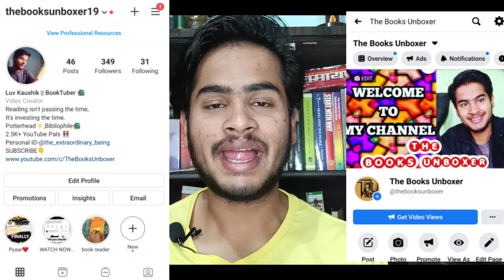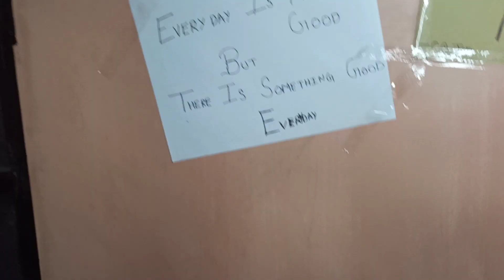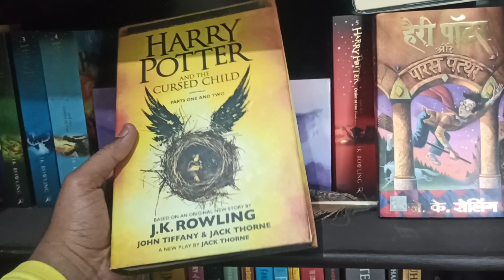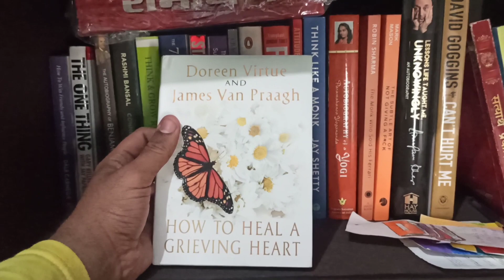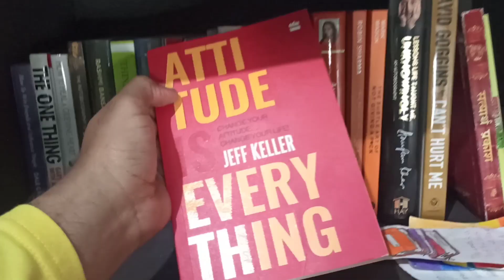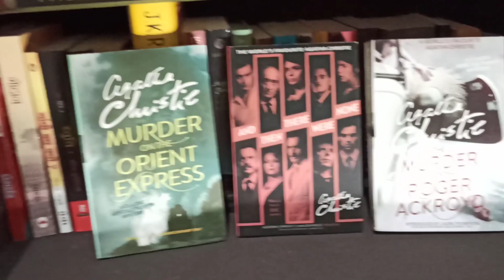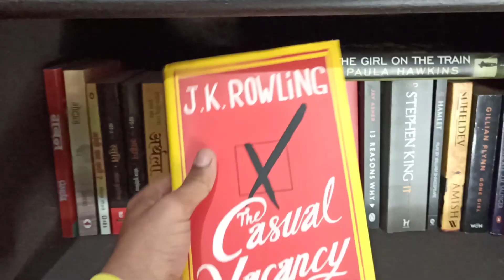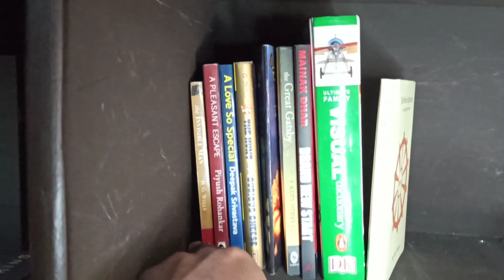My Bookshelf (50+ BOOKS)!!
*Vlogging channel*-: ( Link is pinned in comments).

🎥 My Gears 🎥

Camera ( Redmi note 8 pro, rear camera )

Lapel Mic

Ring Light

00:00 - Intro.
00:43 - Glimpse.
01:02 - Introducing my love.
01:26 - Thank You All For 3K Subs.
02:19 - Word Of The Video.
02:41 - Important Announcement.
03:34 - New Update.
04:36 - Bookshelf Tour Starts.
05:03 - Harry Potter Section.
07:36 - Self Help Section.
12:08 - Fiction Novels(Hindi+English).
16:04 - Sponsored Books.
16:44 - OTHER STUFF.
17:18 - WARNING!
17:37 - Peace Out.

Adiós Amigos ❤